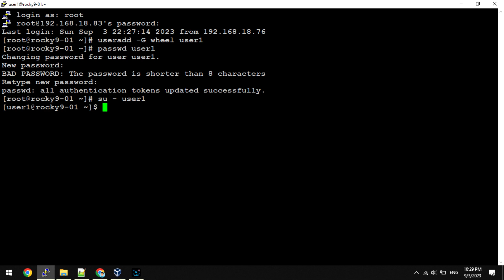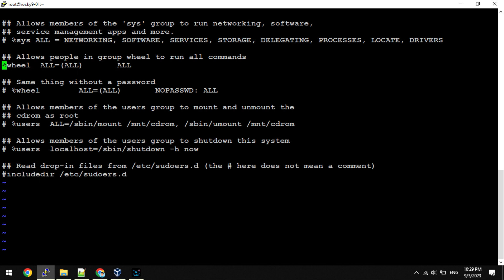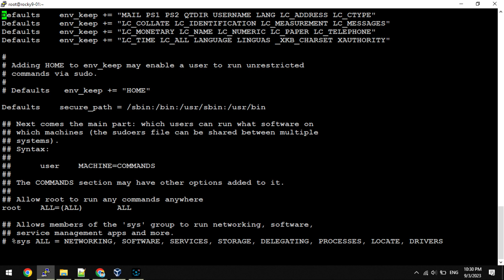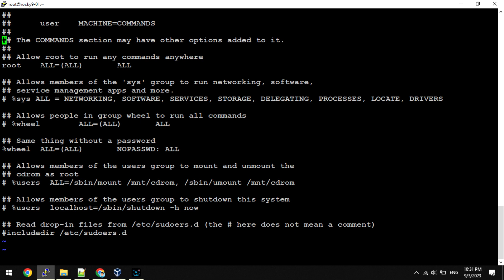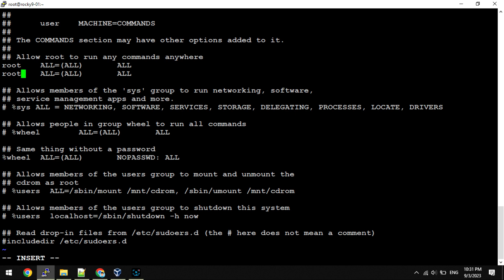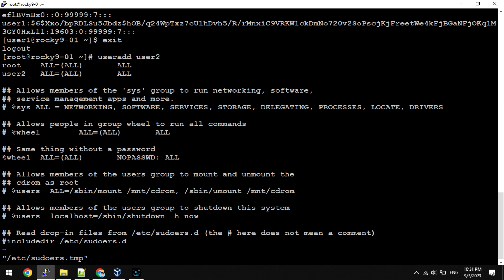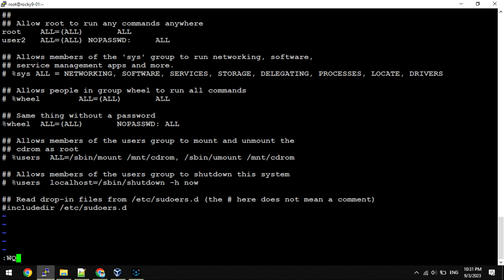How to use sudo without Password in Linux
Learn how to use sudo without a password in Linux by configuring the sudoers file. Follow these steps to grant passwordless sudo access for specific users or commands.

Using `sudo` without a password in Linux allows certain users or commands to be executed with administrative privileges without prompting for a password. This can be useful in scenarios where automation or frequent administrative tasks are required, and entering a password each time is inconvenient.

To enable passwordless sudo, you need to edit the `sudoers` file, which controls the permissions for `sudo` users. This can be done using the `visudo` command, which ensures the file is edited safely. In the `sudoers` file, you can specify which users or groups should have passwordless access by adding a specific rule that grants this permission. For example, you can configure a user to run all or certain commands without being prompted for their password.

While this setup improves convenience, it also poses a potential security risk. Allowing passwordless sudo access should be done with caution and only for trusted users or specific commands to avoid granting unrestricted access to the system.